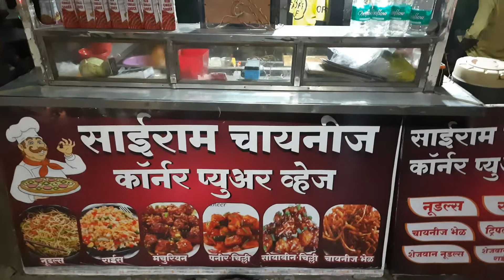Paneer Chili Fry 🔥| At Sairam chines Auragabad | Indian Street Food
Hello 👋guys

Here We tried best food   Paneer Chili

must watch plzz